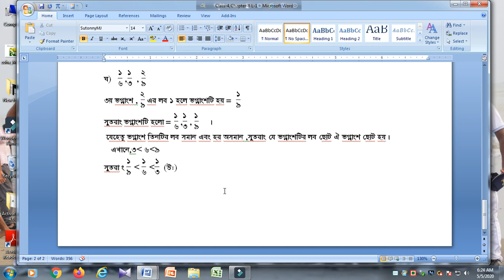ZCPSC - Class 4 - Mathematics - Chapter 8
Online learning contents of Zirabo Cantonment Public School & College. This video is for Class 4 - Mathematics - Chapter 8.